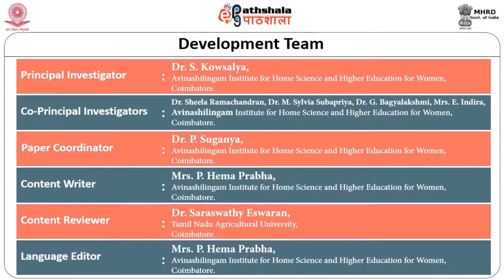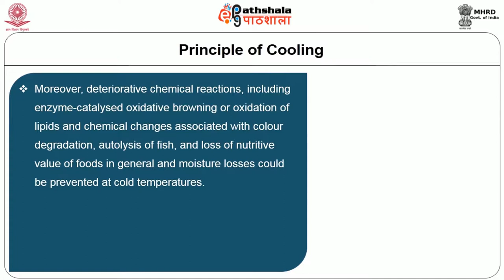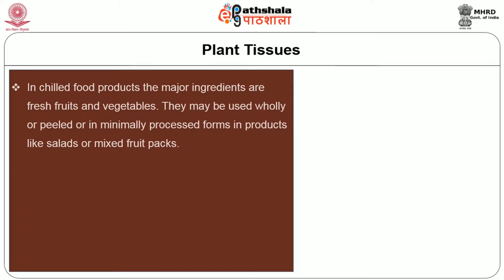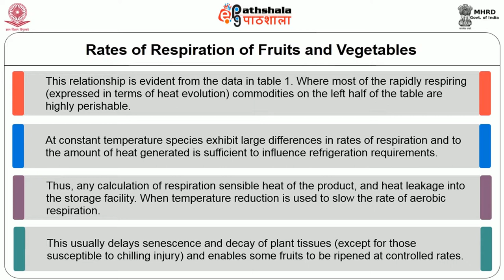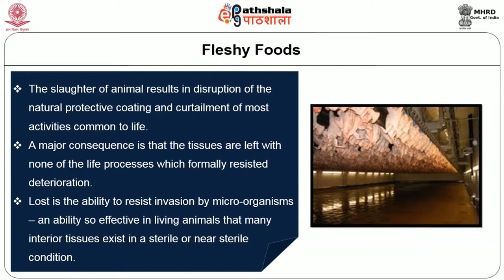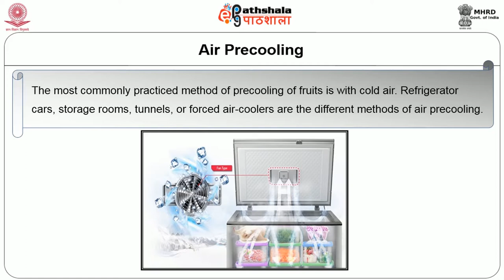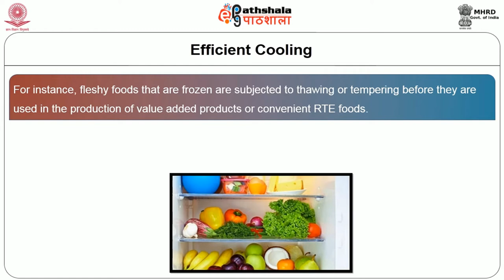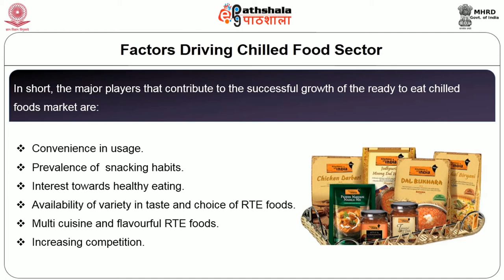Food Preservation by Cooling